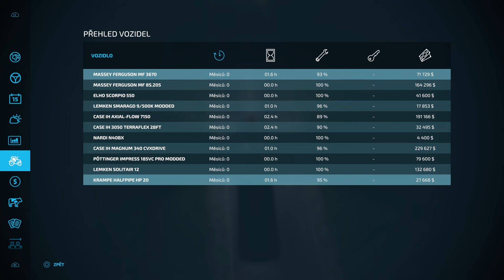FARMING SIMULÁTOR 22 EAST VINELAND,USA 1 part